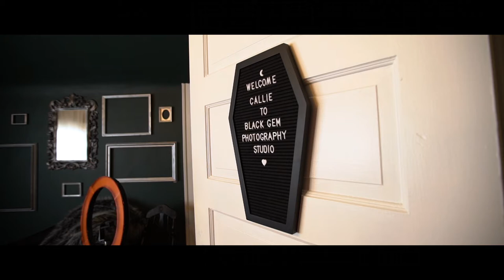Black Gem Boudoir Promo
Behind the scenes shooting with Kieran in her studio in St Paul, Minnesota.

Check her out at her website, YouTube channel, and on Instagram!